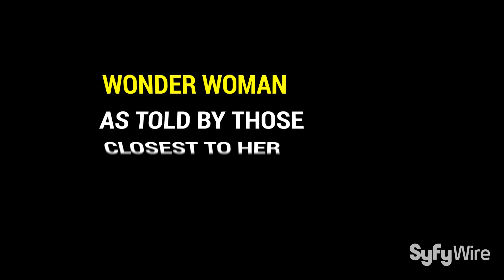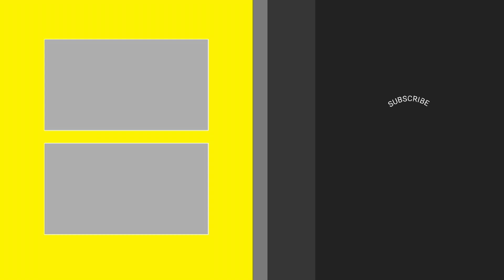Wonder Woman Artists and Writers on the Power of the Character | SYFY WIRE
George Perez, Phil Jiminez, Dan Didio, Shea Fontana and others reflect on their love of Wonder Woman - and the impact of the character.

More About Wonder Woman (Diana Prince): Diana is the daughter of Queen Hippolyta, the first child born on Paradise Island in the three thousand year history that the immortal Amazons lived there. The Amazons had been created around 1200 B.C. when the Greek goddesses drew forth the souls of all women who had been murdered by men and placed them on the island. One soul was held back from creation, the one that would be born as Diana. That soul originally belonged to the unborn daughter of the first woman murdered by a man (whom Hippolyta was the reincarnation of). In the late 20th Century, Hippolyta was instructed to mold some clay from the shores of Paradise Island into the form of a baby girl. Six members of the Greek Pantheon then bonded the soul to the clay, giving it life. Each of the six also granted Diana a gift: Demeter, great strength; Athena, wisdom and courage; Artemis, a hunter's heart and a communion with animals; Aphrodite, beauty and a loving heart; Hestia, sisterhood with fire; Hermes, speed and the power of flight. Diana grew up surrounded by a legion of sisters and mothers. When she was a young woman, the gods decreed that the Amazons must send an emissary into Man's World. Queen Hippolyta ordered a contest to be held, but forbade Diana from participating. Diana disobeyed and did so anyway in disguise, easily winning the contest and being named the Amazon's champion. She was given a uniform fashioned from the standard of someone who had visited the island a few decades earlier.